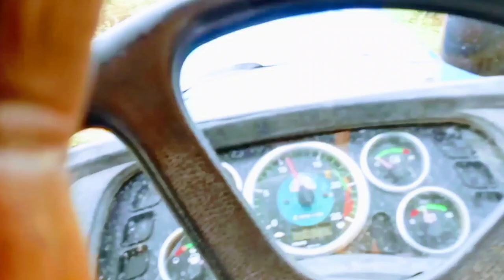Sonalika Di 745 Tractors | Sonalika Di 745 iii Sikander |JM Bangla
JCB
dumper
tractor
tata tipper truck
dump truck
heavy equipment
heavy machinery
jcb dumper video
Eicher tractor jcb
eicher tractor loader
eicher loading dump truck
big excavator loading truck.
jcb 3dx loading tata dump truck
new holland 3630 tractor
jcb dumper tractor
JCB wala toy video
sonalika di 745 tractor
sonalika 745 di tractor price
sonalika di 745 ii rx tractor price
sonalika tractor di 745 4x4
sonalika 745 di second hand tractor
sonalika di 745 ii sikander
sonalika di 745 ii sikander 4wd
sonalika di 745 ii sikander mileage
sonalika di 745 ii sikander dlx 2023
model
sonalika di 745 ii sikander price
sonalika di 745 i sikander dlx price
sonalika di 745 ii sikander 4wd price
sonalika di 745 ii sikander dlx 2024
model
sonalika di 745 ii sikander rx
sonalika di 745 ii sikander dlx
tractor sonalika
tractor sonalika 750
tractor sonalika new model
tractor sonalika 60
tractor sonalika 35
tractor sonalika tiger
tractor sonalika 50
tractor sonalika video
tractor sonalika modified
tractor sonalika mahindra
tractors for kids
tractor video
tractor cartoon
tractor wala
tractors tractors
tractor wala cartoon
tractors for kids videos
tractor gadi
tractor game
sonalika di 745 iii sikander
sonalika di 745 4wd
sonalika di 745 ii
sonalika di 745 new model 2023
sonalika di 745 ii chhatrapati
sonalika di 745 modified
sonalika di 745 rx
sonalika di 745 iii sikander 4wd
sonalika di 745 i power plus
sonalika di 745 ii maharaja
model
sonalika di 745 ii 4wd